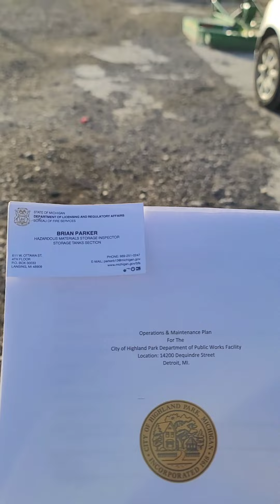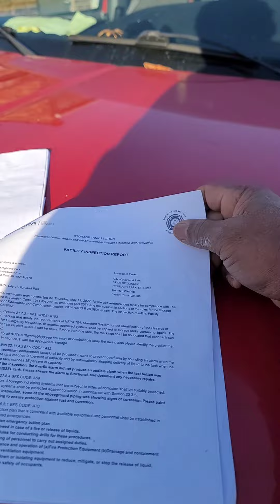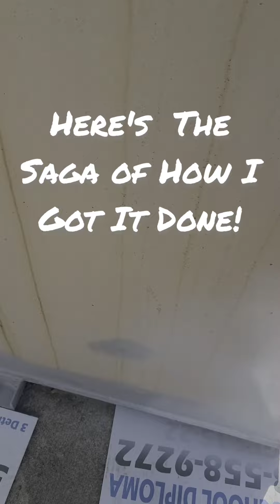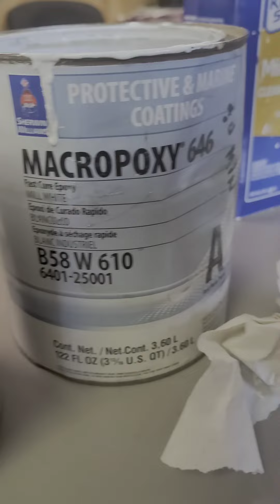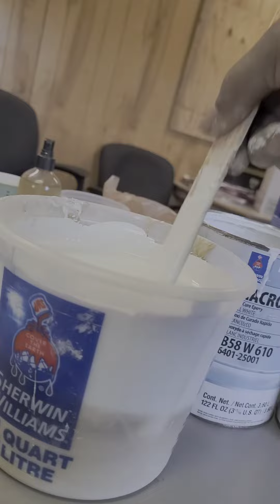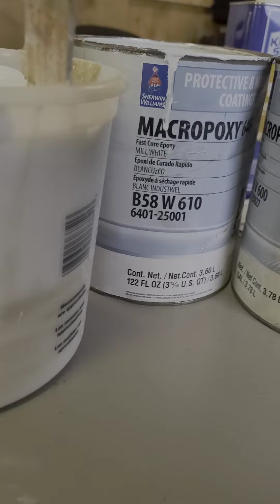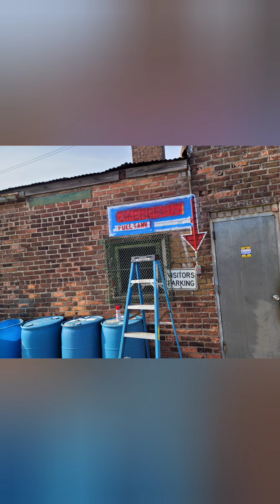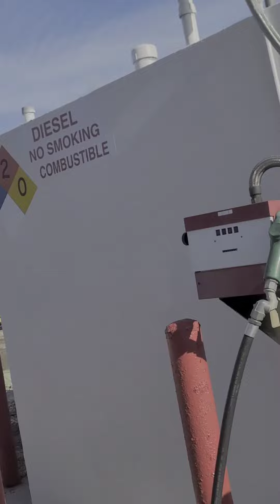⛽️ Fuel Tank Debacle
After LARA visited the DPW Yard and sealed the fuel tanks I took a crash course on all things about getting both tanks back into compliance...

Unfortunately all the time I had before they ran dry was about 4 weeks because they were filled one day before the inspector drove into the yard and tag them!

I had NO notice that this was imminent and to me it appeared as if he could care less about what I did about what he had just done, he stopped on the way out got out of his truck, and told me that he had just sealed both tanks while handling me his writeup...

After I gathered pricing information I took the writeup to the Mayor, explained to him and the City's Attorney while doing some additional research on what it was going to cost to fix the mechanical problems.

After the total climbed over $4000.00 a resolution had to be written and brought before City Council no matter what else needed to be added to the total and that would take a minimum of 8 weeks to get approval to start addressing the issue at best!

I just told the Mayor that I'd handle it, and I did exactly that! 💯

the cheapest I could've gotten anyone to handle the issue was 20k, I got it done for about $2,800.00 in parts and labor if you added it all up!

it took me a few weeks to get it done, and now it's gets added to my overall adventures of Willie L. Faison list.